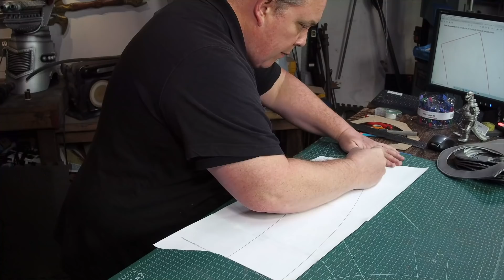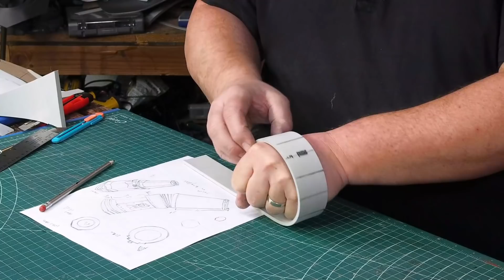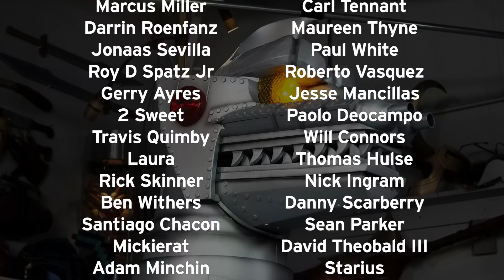Odin Makes: Arms for my 1974 Mechagodzilla cosplay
In this video I make arms for my cosplay of the 1974 version of Mechagodzilla, also known in the states as the Bionic Monster and the Cosmic Monster. This has always been my favorite version of MG, and probably my favorite Toho monster!

I show step by step the methods and problems I had with building replica robotic kaiju arms from vinyl fabric and EVA foam.

Odin Abbott has been making costumes and props for years, and Odin Makes continues the desire to show you how to make cosplay items and props for yourself.

Editor: Ellie
Original music by John Reed

Plaid brand craft paints and supplies generously donated by Plaid Enterprises, Inc. You guys are awesome!

This video was recorded at the Sacramento Media Center.
Additional music from Audioblocks

Materials used in this video:
HD Foam, 2mm, 4mm, 6mm, and 10mm
What the Foam -  2mm thick
silver marine grade vinyl (I think, it was on discount!)
Plaid FX paints
Silver acrylic paint

If you rely on the information portrayed in this video, you do so at your own risk and you assume the responsibility for the results. You hereby release Odin Makes, and any person included in this programming expressly or implicitly from any and all actions, claims, or demands that you, your heirs, distributees, guardians, next of kin, spouse or legal representatives now have, or may have in the future, for injury, death, property damage, or any other liability that may result related to the information provided in this video.